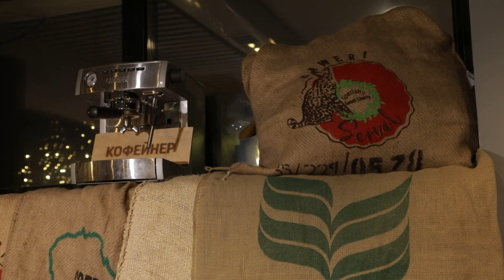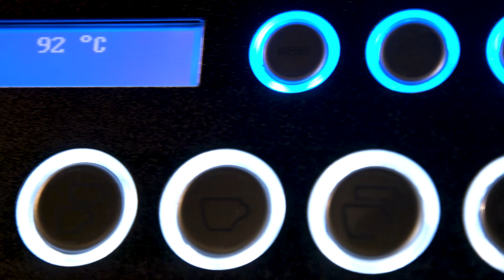Король кофе | Короче, Омск #155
23 ноября отмечается День эспрессо. В честь этого бодрящего напитка мы подготовили специальный выпуск "Короче, Омск".

Владелец кофейни "Кофейнер" Олег Даутов расскажет о короле кофе - эспрессо. Вы узнаете о его истории, технологии приготовления и почему он называется именно так.